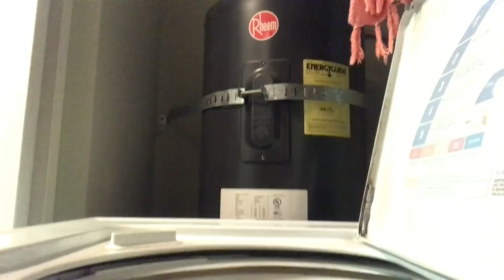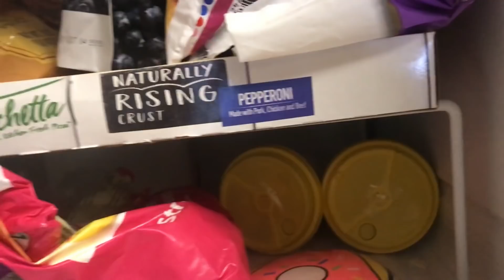This was SO gross... am I overreacting?! 😳